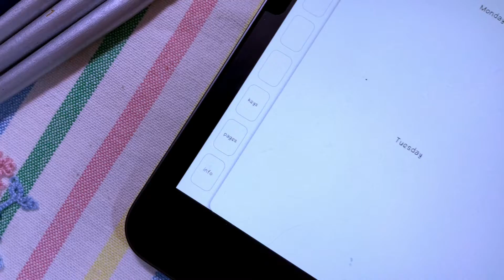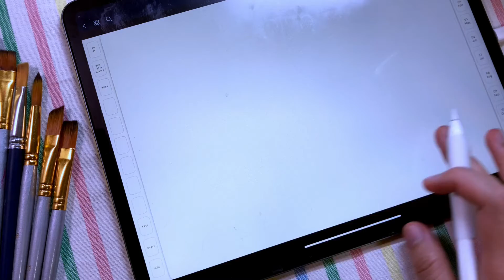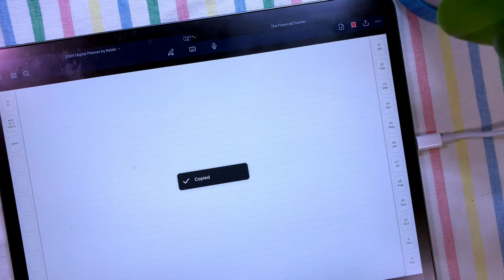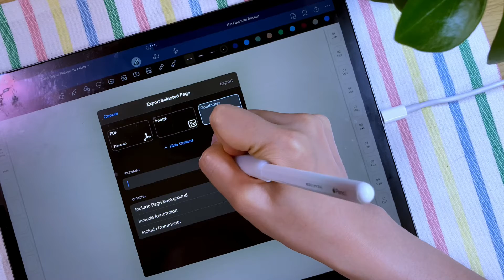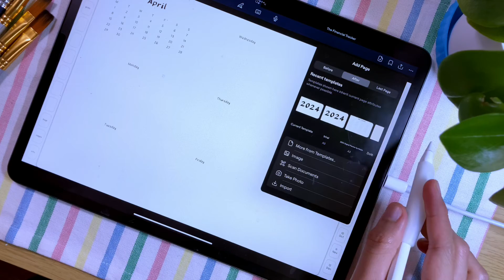how to duplicate pages in goodnotes6 | a goodnotes tutorial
If you use page templates or often duplicate pages in goodnotes, this video will make your process easier and faster!

I will be showing you different ways on how to copy and paste pages in Goodnotes6.

I have discovered these methods this year as I am trying out a yearly digital planner. ☺️

I hope this will help you in your digital planning journey. ☺️

🔹 Digital Planner for iPads: How to Create Your Own Digital Planner using Keynote

🔹 HOW TO NOT LOSE YOUR GOODNOTES FILES | how to properly backup and sync your files in Goodnotes

💙 TO YOU, CREATIVE AND BEAUTIFUL SOUL
I spent a lot of time putting together this video for you and I  appreciate your support. 😊 Whether as simple as giving it a like, leaving a comment, or sharing this to your friends, I appreciate every one of you who supports me and my work, however large or small. I adore you and you are the reason and driving force of creating these resources.

This video and description may contain affiliate links that allow you to find items/products mentioned or used in the production of this video, which helps support my channel and allows me to continue to make videos for you. If you choose to use them, thank you very much for your support!

Chapters:
00:00 Intro
00:27 monthly subsections
00:36 journaling page templates
01:05 method A
01:43 method B
02:39 method C